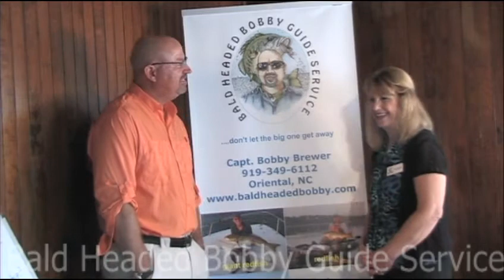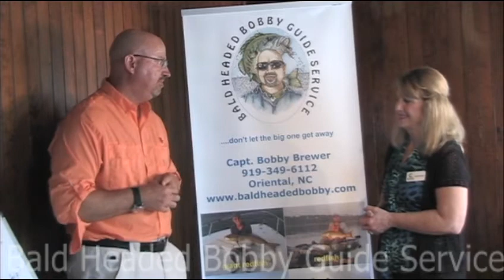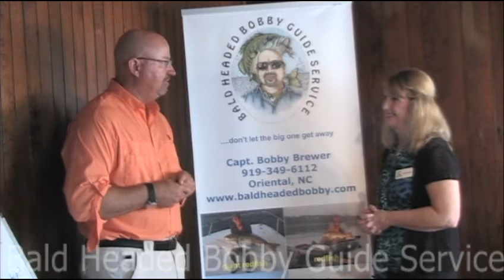Bald Headed Bobby Guide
An interview with Captain Bobby Brewer.